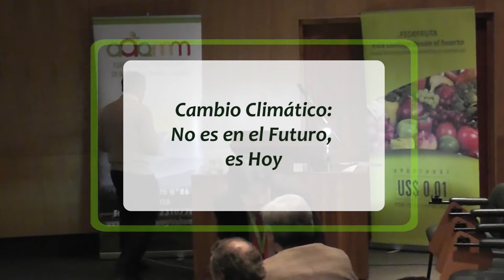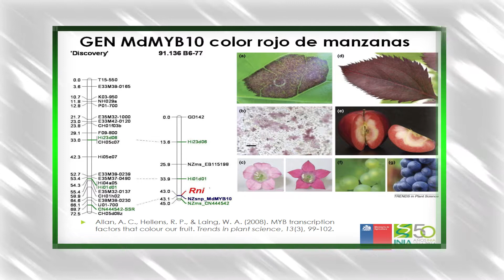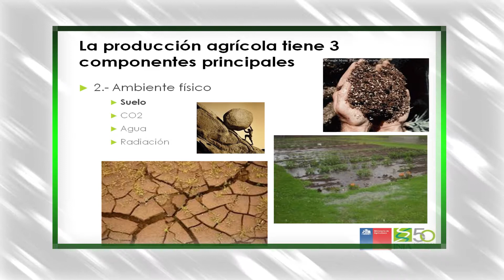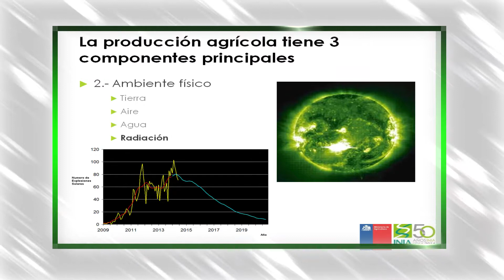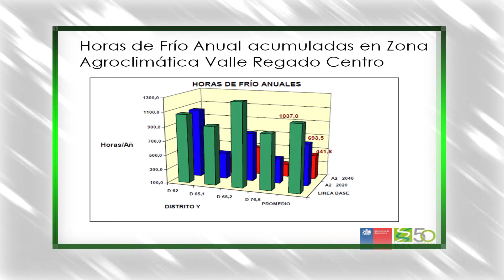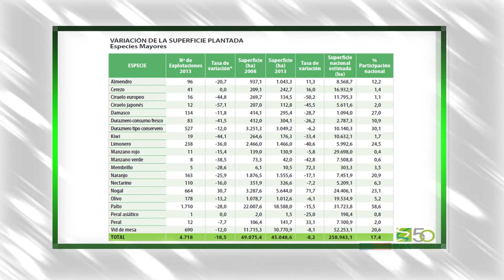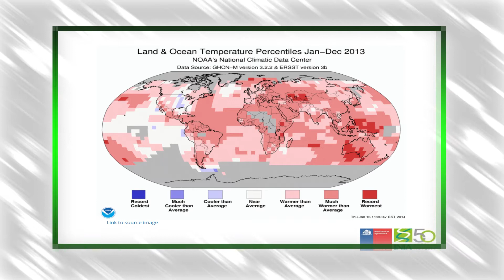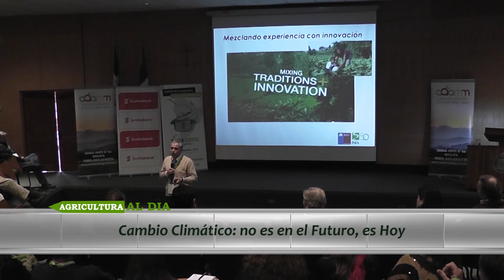Agricultura al día :Cambio climático, no es en el Futuro, es Hoy